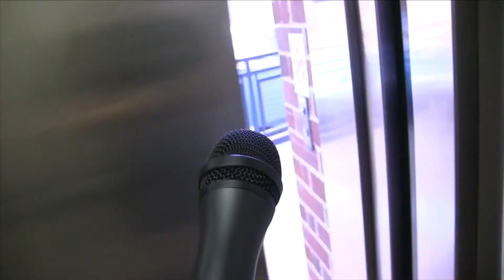September 12th, 2016